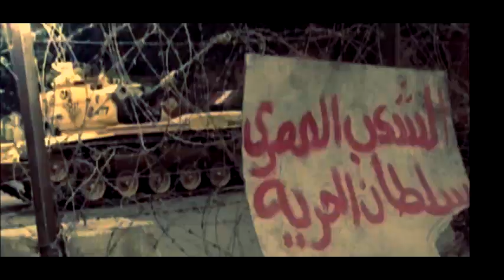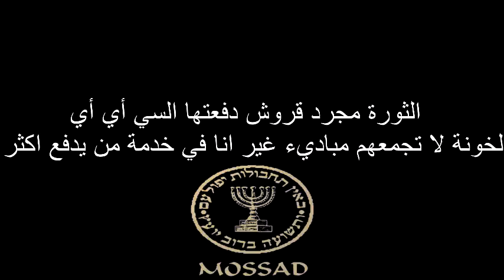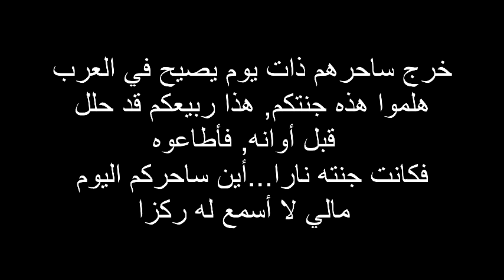أن الاوان أن تقولو لقد خدعنا بدل لقد هرمنا - لا عاشت أعين الخونة و العملاء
فضيحة الثورات
لا عاشت أعين الخونة و العملاء